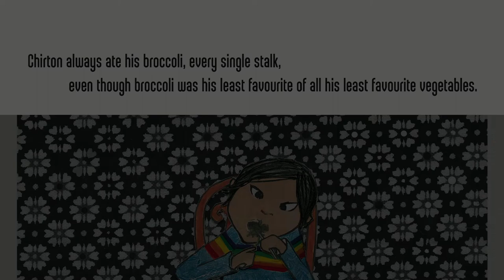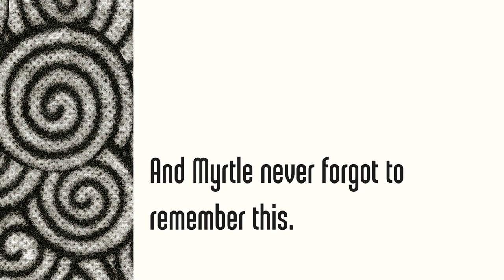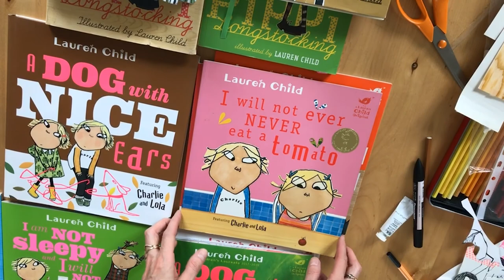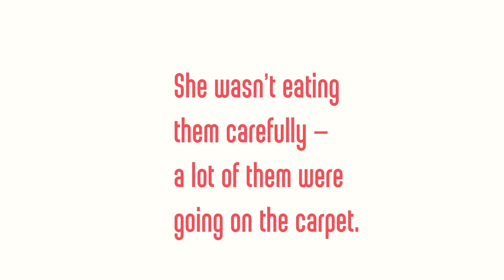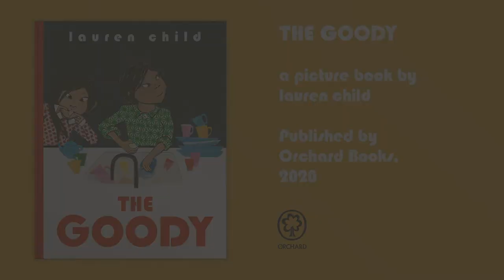Lauren Child's Picture Book THE GOODY: Film 1: What's It About?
The first of 2 short films about Lauren Child's picture book The Goody. Interviewed by Sally Williams in her London studio, Lauren gives an insight into making her new book, from the origins of the idea to creating the illustrations.

The Goody is published by Orchard Books, 2020.